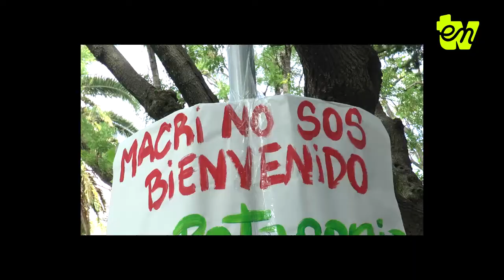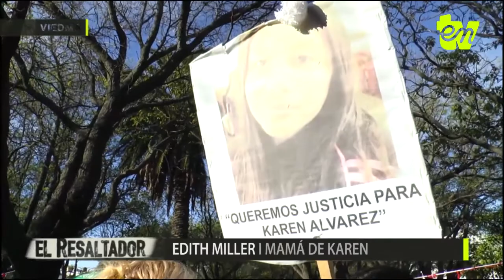10/02/2017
Repaso informativo de algunos hechos ocurridos en la semana en la comarca Viedma-Patagones. Realizado por el equipo de radio Encuentro y entv